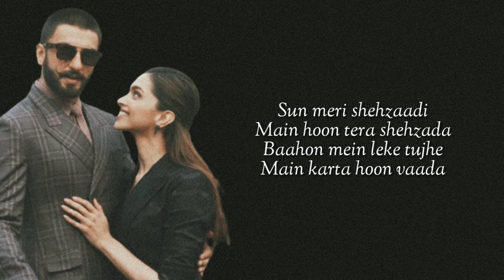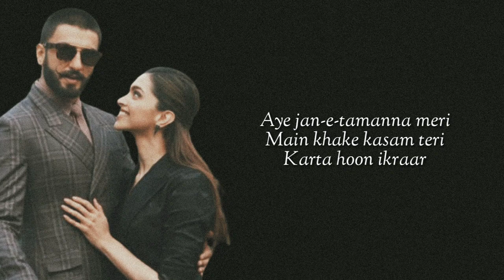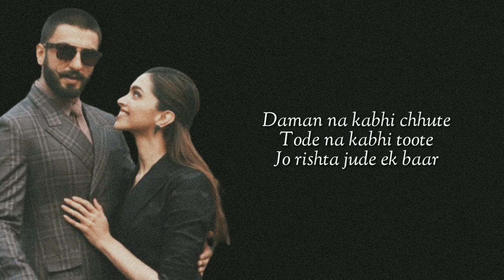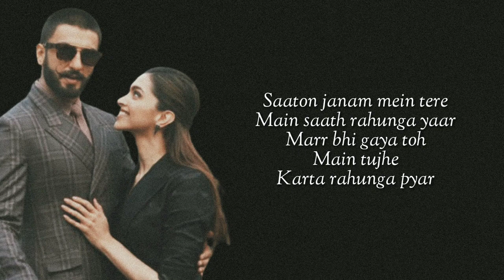Sun Meri shehzaadi (Lyrics) {Saaton Janam Main Tere} ▪ Rawmats ▪ Latest Tiktok Viral Song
Credits:
RAWMATS:
Krishna Singh - Vocals
Amit Rawat - Guitar
Robin Raturi - Cajon

ORIGINAL CREDITS:
Movie: Dilwale (1994)
Song: Saaton Janam Mein Tere
Starcast: Ajay Devgan, Sunil Shetty, Raveena Tandon and Paresh Rawal
Singer: Kumar Sanu, Alka Yagnik
Music Director: Nadeem Shravan
Lyricist: Sameer

LYRICS :

Sun meri shehzaadi
Main hoon tera shehzada
Baahon mein leke tujhe

Aye jan-e-tamanna meri
Main khake kasam teri
Karta hoon ikraar

Marr bhi gaya toh
Main tujhe
Karta rahunga pyar
Saaton janam mein tere
Main saath rahunga yaar

Ehsaas nahi tujhko
Main pyar karu kitna
Kar dunga tujhe paagal
Chahunga sanam itna

Ehsaas nahi tujhko
Chahunga sanam itna

Daman na kabhi chhute
Tode na kabhi toote
Jo rishta jude ek baar

Main tujhe
Karta rahunga pyar

Main tujhe
Karta rahunga pyar